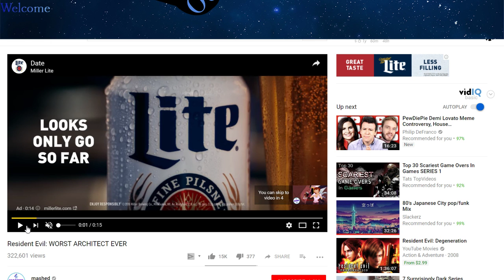Betrayer, Testing Desk Cam And No Stream Tomorrow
Daily Stream of 1 Game From Steam Library and PS4 Collection
Visual Novels And Random Games i like
At least one stream per day starting from around
       12:00 am est or
       3:00 pm est

Also on the weekends, I'll be on Twitch going for trophies.

Follow Twitch for trophy hunting!!